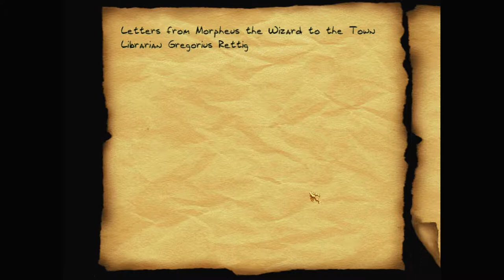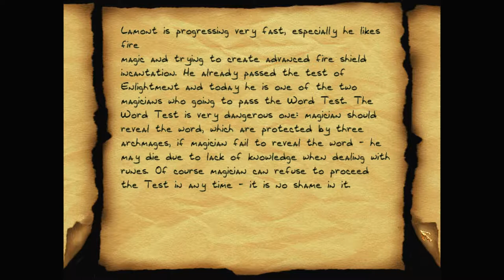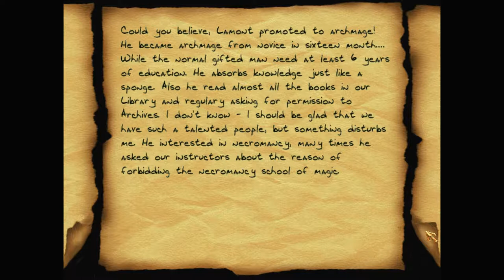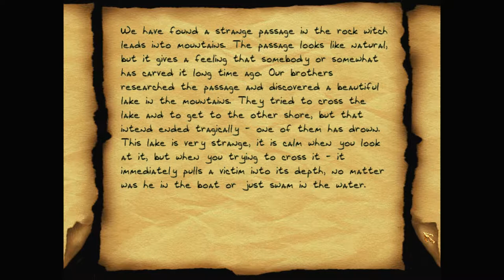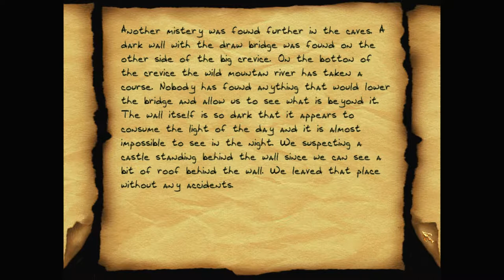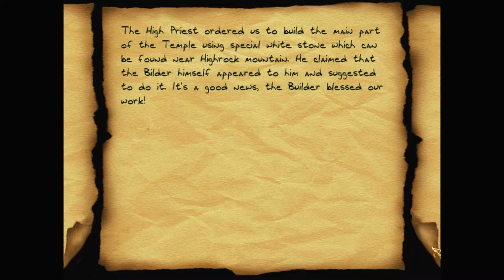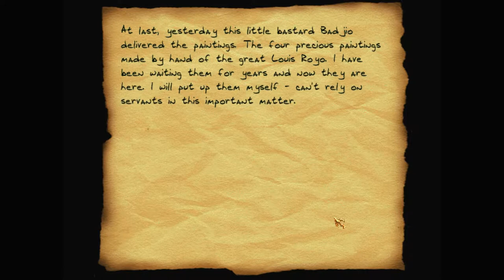Let's play Thief fan missions: Events in Highrock, episode 2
Having looted half the shops and houses in town, Garrett finally makes his way to Switcher's place, and learns about Lamont's disappearance. He explores the old Hammer temple, then gets sidetracked raiding a warehouse.

Events in Highrock is a Thief fan mission by mad god (Pershin Sergey V.). Find the download at Thief Missions – and more details at TTLG

I recommend getting Thief Gold from GOG – as it's already patched to the latest NewDark version. And you'll want to use DarkLoader – to install this campaign and other fan missions.